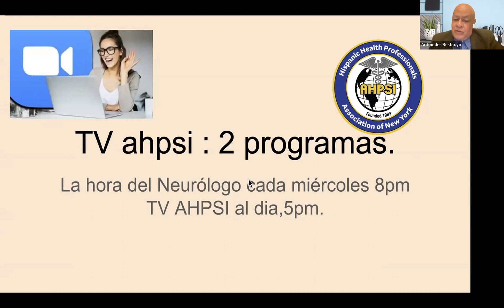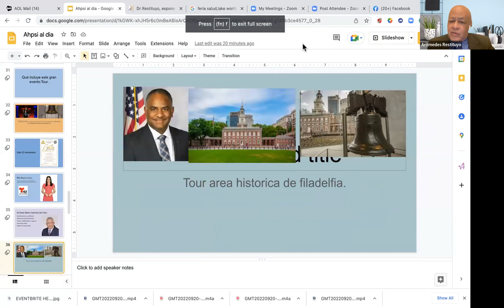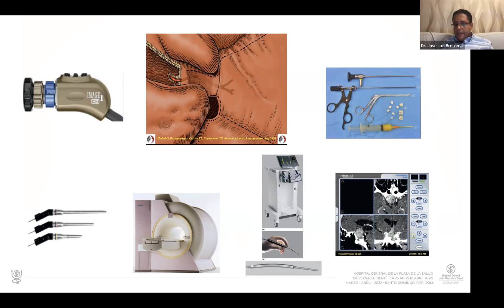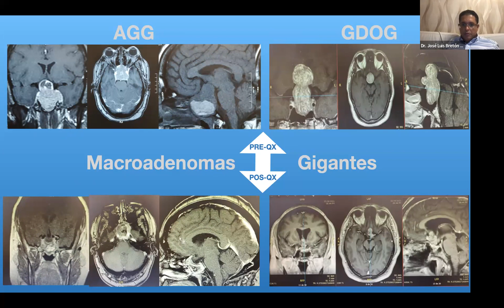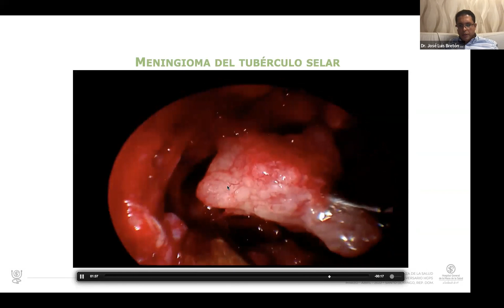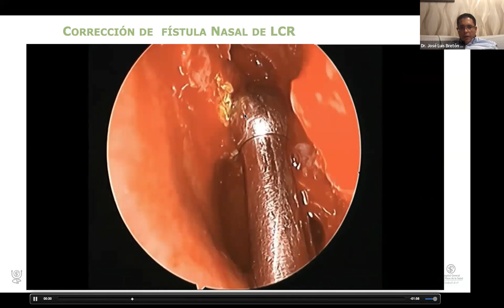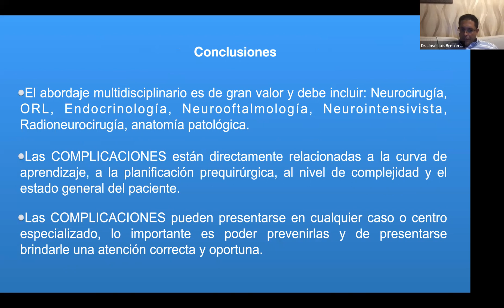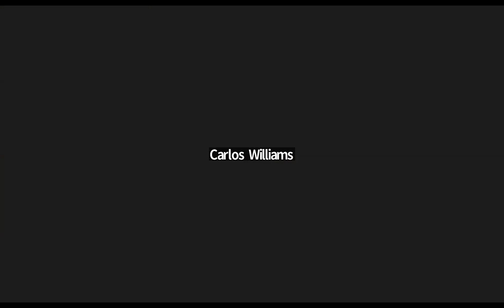Abordaje endonasal Endoscópico para lesiones de base de cráneo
Invitado:Dr. Jose Luis Breton Rosario.

Médico Dominicano, egresado de la Escuela Latinoamericana de Medicina (ELAM) en Cuba, con posgrado en Neurocirugía en el Hospital Clínico-Quirúrgico Hnos. Ameijeiras, La Habana. Entrenamiento en Cirugía de base de cráneo en Cuba y EEUU. Actualmente coordinador de la residencia de Neurocirugía del HGPS donde además junto al Dr. Pedro Pablo Díaz forman el segmento de cirugía de base de cráneo del departamento de Neurocirugía